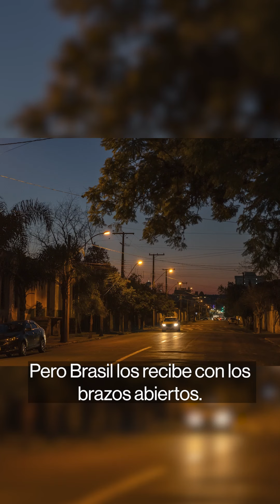Brasil abre puertas a migrantes venezolanos que otros rechazan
Gobiernos de todo el continente americano han desplegado tropas y levantado barreras para tratar de detener lo que se ha convertido en un éxodo de 7,7 millones de venezolanos que salieron de un petro-Estado en donde alguna vez hubo mucha riqueza.

Pero en Brasil los reciben con los brazos abiertos.

Los migrantes venezolanos que cruzan la frontera norte del país son recibidos por funcionarios que están atentos a procesar las visas, por empleadores privados que ofrecen trabajo, y por un Gobierno que cubre los pasajes aéreos para reubicarlos en lugares recónditos del país.